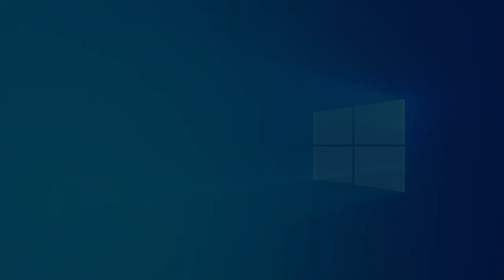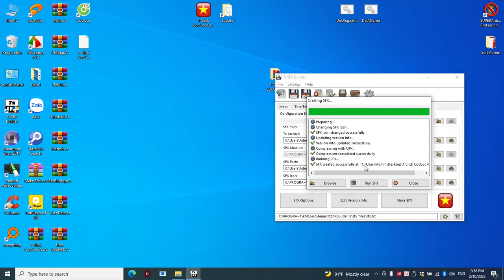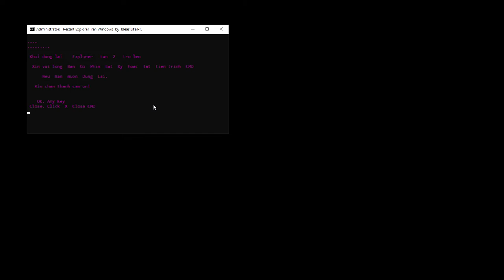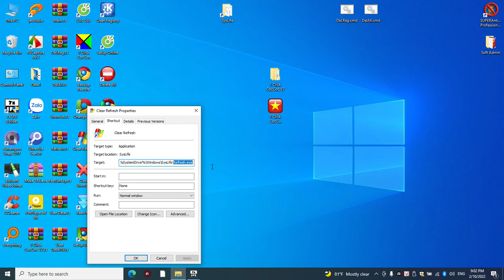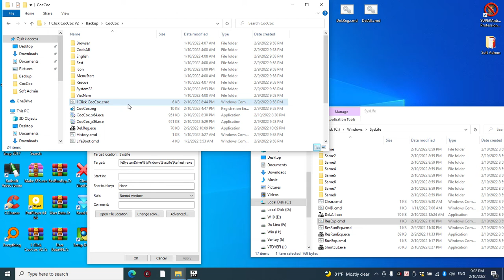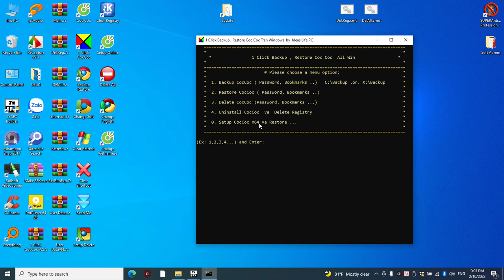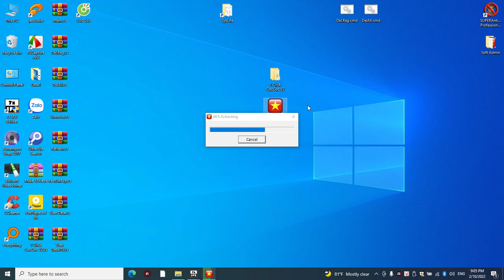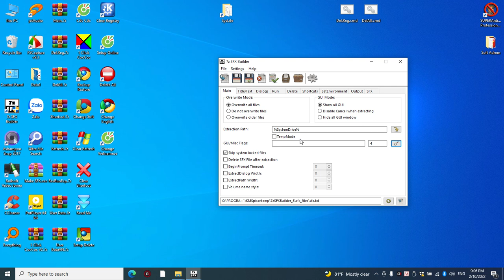1 Click Cốc Cốc chuyển đổi Vietnamese ◄=➤ English một cách dễ dàng. Backup & Restore Cốc Cốc V2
☆ Các Anh Chị Em mình cập nhật 1 Click CocCoc V2 nhé ạ 😀
 Các thành phần em fix như sau:
1. Chuyển đổi ngôn ngữ English và Vietnamese với 1 click dễ dàng.
2. Cài đặt Cốc Cốc x64 Offline chỉ 1 click. Phiên bản 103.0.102
3. Cập nhật tool Setup Online x86 bản mới nhất tính từ ngày 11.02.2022.
4. 1 Click chạy ok trên cả Windows chưa được cấp quyền Admin và Fix một số lỗi vặt khác.
5. Thêm shortcut xóa Restart Explorer ... Delete All  và fix khởi động vòng lặp không còn lỗi.
6. Ảnh hướng dẫn load file Explorer.exe  đã được chuyển về tiến trình cài đặt ban đầu
 C:\Windows\explorer.exe
7. Fix code ngắn lại và thời gian code chạy nhanh hơn 3 đến 4 giây.
8. Code ẩn cho phép xóa toàn bộ folder, file .. registry mà các Anh Chị Em đã chạy xong 1 click.
9. Để xóa tất cả các Anh Chị Em có thể chạy file Shortcut  Delete All  ngoài Desktop ạ!

  ☆ Riêng các Anh Chị Em chỉ sử dụng việc Backup và Restore Cốc Cốc, mình không cần thiết phải update cũng chẳng sao nhé ạ! 😊

 ☆ Đây là bản cập nhật cuối V2 rất mong các Anh Chị Em dùng thử và chia sẻ cảm nhận giúp em với nha! em xin chân thành cảm ơn nhiều ạ! 😀
 em xin gửi lại link tải như trước đây:
Folder:
 1 Click Backup . Restore Chrome. CocCoc
=➤ 1 Click CocCoc V2_x64_x86.exe    (Bản cài đặt Online)    4.7MB
=➤ 1 Click CocCoc.Full.exe    (Có bản cài đặt x64 Offline với 1 click)   99.8MB

 Cập nhật cuối từ 12h30p ngày 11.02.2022

  em sẽ build thêm  1 Click Chrome dành cho nhiều bản WinPE chạy ok hơn ạ! 😊

1ClickCocCoc, CocCocDaNhiem, 1ClickCMD, AutoCodeCMD, BackupRestore, BackupCocCoc, RestoreCocCoc, AutoCodeCMD, 1ClickMenu, CocCocDaNhiem,